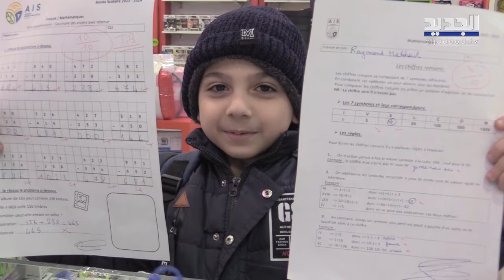الصبي سقط بالامتحان وبده حدا يزور الإمضاء .. معقولة يساعدوه بلا ما يتبهدل من أهله ؟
"من زغيرن لكبيرن" برنامج كوميدي عبارة عن مقالب ساخرة تنفذها 3 أجيال، ويرصد ردة فعل الأشخاص الحقيقيّة من خلال كاميراتنا الخفيّة أمام مواقف غريبة عجيبة.. شاركونا لحظات الضحك بهذه التجربة الكوميديّة وشاهدوا هذه المقاطع.